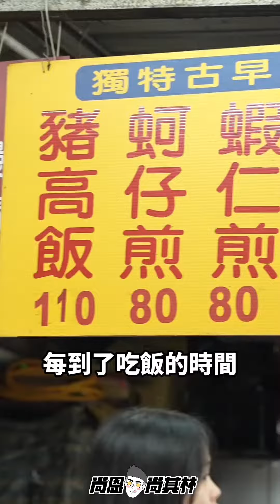台北探店｜南機場老饕私藏豬高飯！超大蹄髈現點現切～產地直送鮮蚵必吃~台北美食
台北探店｜南機場老饕私藏豬高飯！超大蹄髈現點現
切～產地直送鮮蚵必吃~
聽說這間「銘鄉豬高飯」每到吃飯時間就會有一堆老
饕來這裡排隊買豬高飯、蚵仔煎，老闆跟我說店前面
擺的這些腿庫一個晚上就會賣光光！到底是老闆太有
自信還是真的有在好吃咧？
新鮮的溫體豬蹄髈肉，放進老滷汁滷兩個小時以上～
而且堅持現點現切，切片之後再淋上特製的古早味醬
油，肥瘦比均衡的豬肉吃起來醍醐醬香很濃郁，而且
超級下飯！
其他分量十足的高麗菜、冬粉、筍絲跟荷包蛋雖然很
家常，但裝成一大盤超澎湃居然只賣110，難怪在地
人都自己偷偷來吃不跟大家說XD
🗒今日尚恩菜單
豬高飯 110元
蚵仔煎 80元

📍銘鄉豬高飯
店家地址｜台北市中正區中華路二段311巷
營業時間｜16:30–23:30

✦ 搜尋🔍『尚恩尚其林』看更多美食評論
🌟 快加入尚恩尚其林LINE@追蹤更多美食！